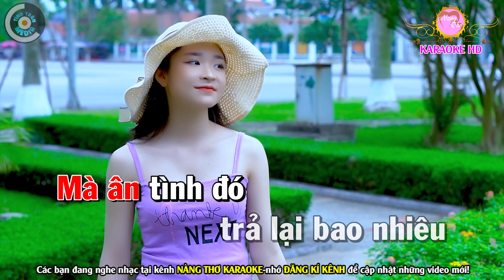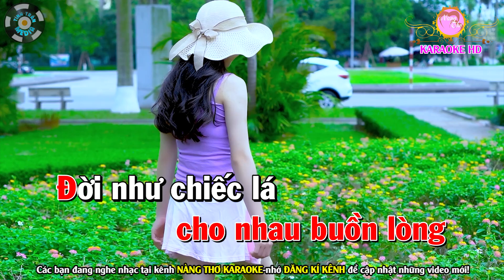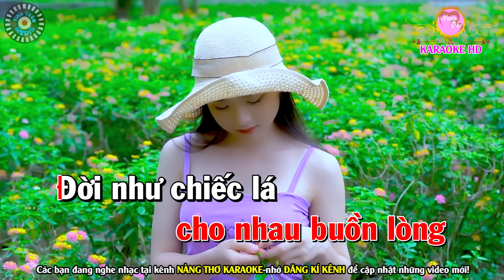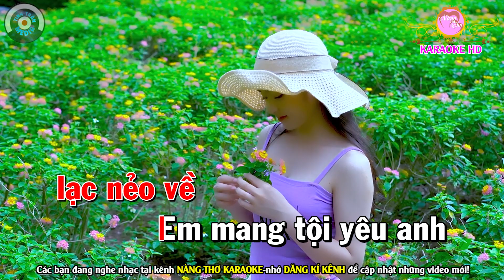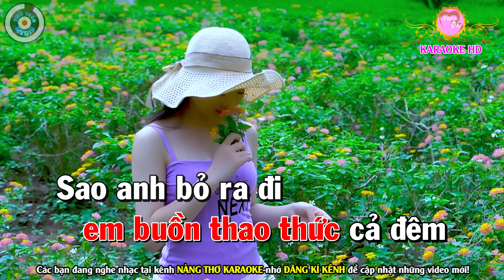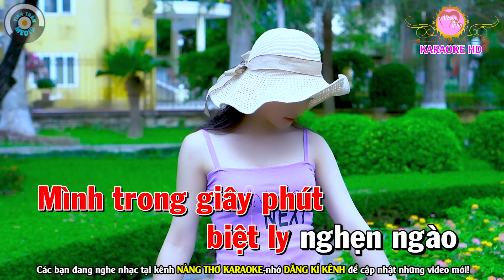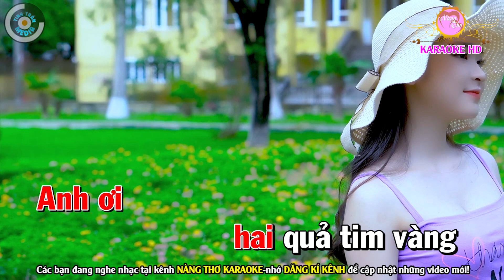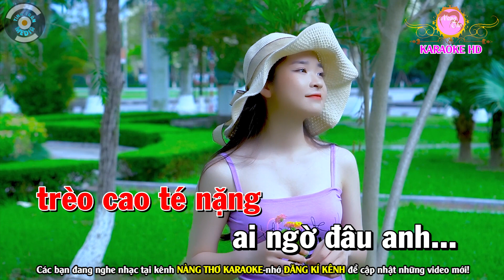Xót Xa Karaoke Nhạc Sống Tone Nữ | Bến Quê Karaoke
Bài hát : Liên Khúc Xót Xa
Sáng tác : Tô Thanh Tùng
Thể loại :  karaoke
trình bày : Nàng Thơ Karaoke